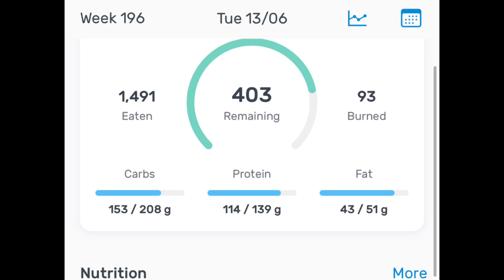HOW TO BALANCE GYM WITH SCHOOL | ARM WORKOUT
My routine whilst on study leave preparing for my A-level exams